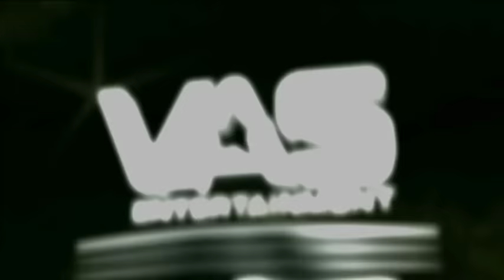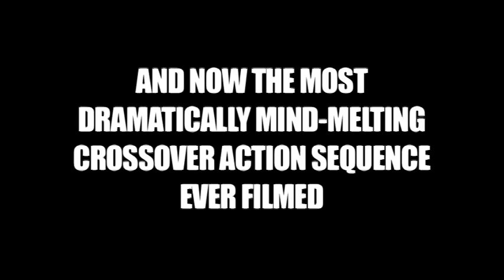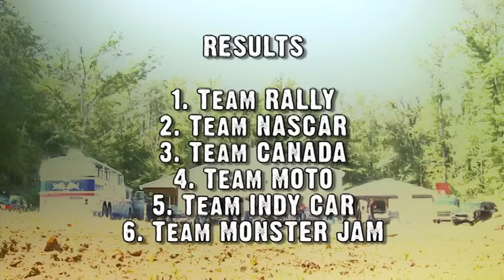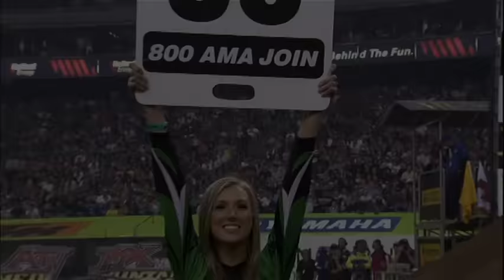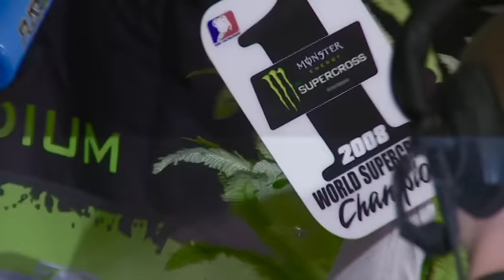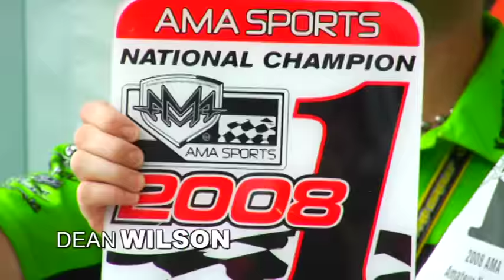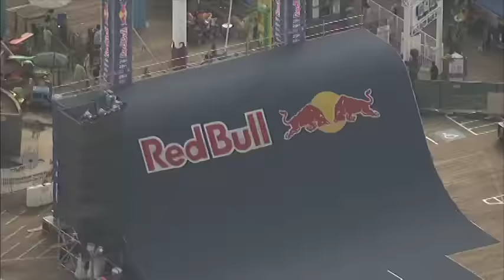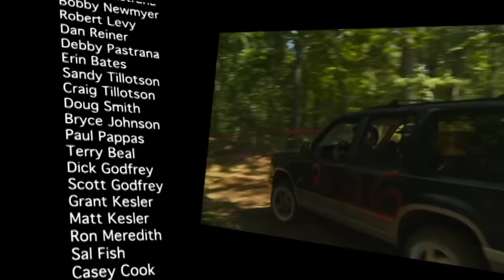Nitro circus 6 Thrillbillies doublewide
This film is from Gregg Godfrey & Travis Pastrana